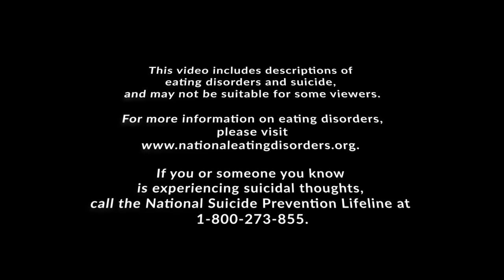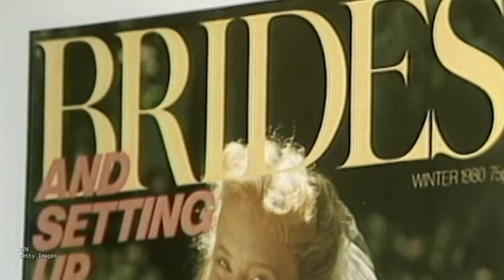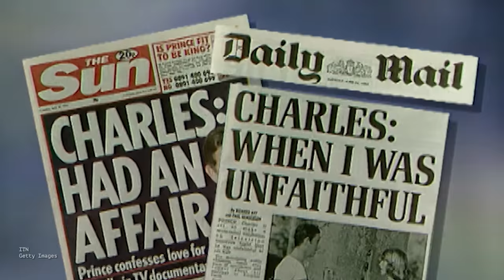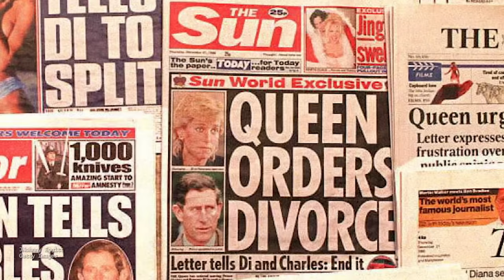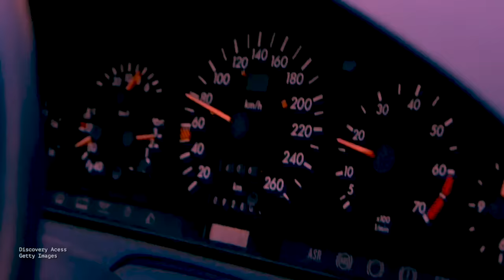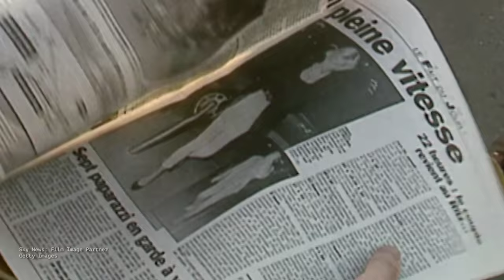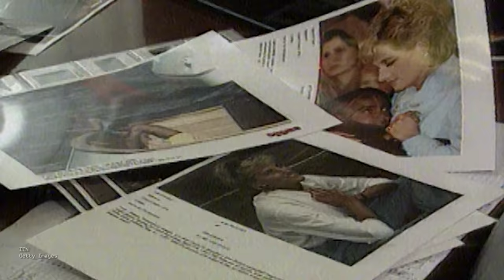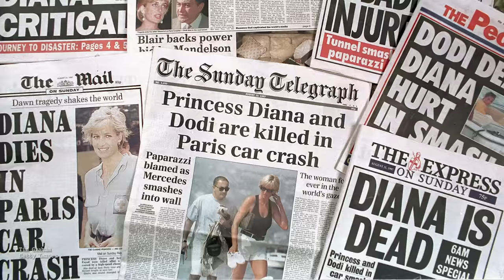The True Story Behind Princess Diana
Princess Diana's troubled life and death

MUSIC
SFX Provided By AudioBlocks

STILLS
Charles Drives Diana In Windsor
Reg Lancaster/Getty Images
Diana At Highgrove
Tim Graham/Getty Images
Diana At Polo
Princess Diana Archive/Getty Images
Princess Diana Being Interviewed
Tim Graham/Getty Images
Andrea Casiraghi And Tatiana Santo Domingo : Outside Arrivals At Church
Pix4u/Getty Images
Diana Inquest Reaches Unlawful Killing Verdict
Langevin Jacques/Getty Images
In memory of Diana, Princess of Wales, who was killed in an automobile accident in Paris, France on August 31, 1997.
Anwar Hussein/Getty Images
miere
Milly Grange-Bennett/Getty Images
Male And Female Tango Dancers In A Saloon In Buenos Aires, Argentina.
istockmaradona/Getty Images
Royal Ascot: Second day
ITN/Getty Images
Jo Cox murder: Court given details of her injuries
ITN/Getty Images
Diana, Princess of Wales Collection: Part 5
ITN/Getty Images
ITN/Getty Images
ITN/Getty Images
Charles and Diana Royal Tour to Australia 1988 - Melbourne
Seven Network (Operations) Ltd/Getty Images
Prince of Wales admis he was unfaithful
ITN/Getty Images
Princess Diana charity resignations
ITN/Getty Images
Will of Diana, Princess of Wales published / Rees-Jones interview
ITN/Getty Images
Diana Princess of Wales Compilation: Part 2
ITN/Getty Images
ITN/Getty Images
Diana Princess of Wales: second anniversary of death
ITN/Getty Images
Princess Diana Death: Police Investigation
ITN/Getty Images
Princess Diana death: Media response
ITN/Getty Images
Princess Diana's Death: Privacy Laws
ITN/Getty Images
ITN/Getty Images
ITN/Getty Images
ITN/Getty Images
Royal Wedding: Lady Diana's wedding dress
ITN/Getty Images
Princess of Wales agrees to divorce
ITN/Getty Images
Channel 4 News Special on the death of Diana, Princess of Wales
ITN/Getty Images
PRINCESS OF WALES DEATH: OPENENDER: 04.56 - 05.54
ITN/Getty Images
Diana death: Al Fayed seeks inquiry through Scottish courts
ITN/Getty Images
Investigation into Diana, Princess of Wales death rules out conspiracy
ITN/Getty Images
ITN/Getty Images
ITN/Getty Images
Princess Di: anorexia
ITN/Getty Images
Princess Diana inquest: Coroner rejects conspiracy theories due to lack of evidence
ITN/Getty Images
Princess Diana departing Gala Dinner
Sky News/Film Image Partner/Getty Images
Princess Diana visiting Ayrshire
Lady Diana Spencer 'mystery' photograph to be auctioned
ITN/Getty Images
Princess Diana meets a cystic fibrosis patient on her visit to Royal Brompton Hospital
Princess Diana leaving the Harbour Club
Princess Diana visits Angola for Red Cross campaign against landmines trip
INTERVIEW - Claire Foy on Queen Elizabeth watching the show, having Netflix in Buckingham Palaces at 'The Crown' Press Conference
Getty Images/Editor Mark Case - Footage/Getty Images
Althorp
Skyworks Places/Getty Images
George VI and family on Buckingham Palace balcony after his coronation in 1937
Grinberg, Paramount, Pathe Newsreels/Getty Images
Death of Princess Diana - French Press Coverage
Death of Princess Diana - Tributes at Buckingham Palace
Sky News: Royal Wedding Build-Up Footage
September 6, 1997 FILM MONTAGE MS Princess Margaret, Queen Elizabeth, and Princess Anne watching the funeral procession for Princess Diana/ MS Procession passing family in front of Buckingham Palace/ HA WS Procession leaving palace/ London, England/ AUDIO
ITN Archive Limited/Getty Images
September 6, 1997 FILM MONTAGE MS Guards surrounding Princess Diana's casket during her funeral procession/ MS Casket/ CU White roses on casket with card saying 'Mummy'/ MS Procession passing royal family at Buckingham Palace/ London, England/ AUDIO